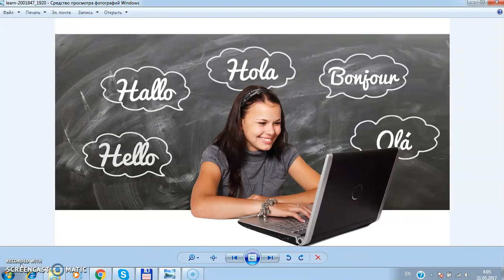Practice the "to translate then one will let somebody know" sentences in Russian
Practice reading, listening comprehension and speaking in Russian along with a real native speaker! Repeating these sentence patterns, practicing using the verbs, Russian cases, and other parts of speech, will help you achieve a level that will all be as natural to you as your native language! Don't forget about the subtitles. They will help you translate the Russian sentences into your native language.